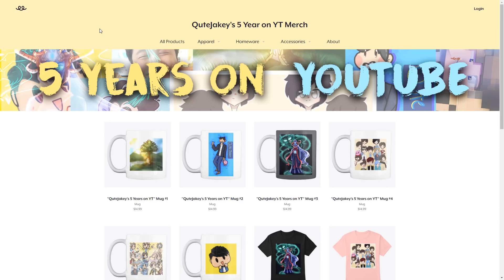"TRAPPED IN ANOTHER FANTASY!" Origins of Olympus | Minecraft Percy Jackson Roleplay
New look, but still the same old me... 🐲

👕 Catch the FIRST ROUND, "Signs of the Stars", of "QUTIES DESIGN: LIVE" on my channel LIVE THIS FRIDAY at 9:30 PM EST! 👕

Nuri voiced by 2Kae/Ana!!

Shout out to Kole, Becca and Higashikata for making the skins for my characters and Aarron for helping me out with all the sets :D !!!

"TRAPPED IN ANOTHER FANTASY!" Origins of Olympus #24 | Minecraft Percy Jackson Roleplay